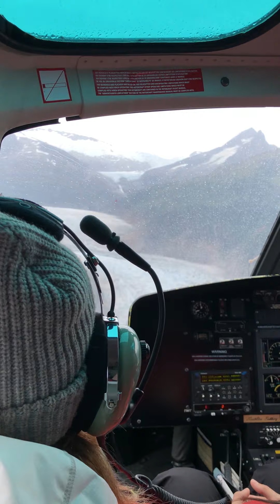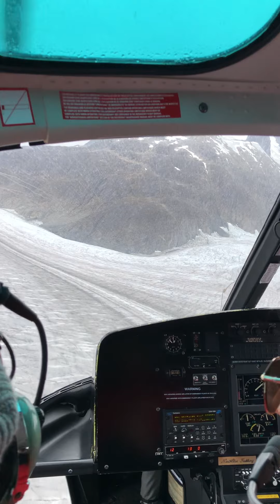Cruising Alaska's Inner Passage 2019, Celebrity Eclipse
This is our July 2019 Celebrity Eclipse Cruise to Alaska. This was a one week cruise out of Vancouver Canada. We stopped in Sitka, Juneau, Glacier Bay, and Ketchikan. The crew was amazing. Food was fantastic and our accommodations were great!